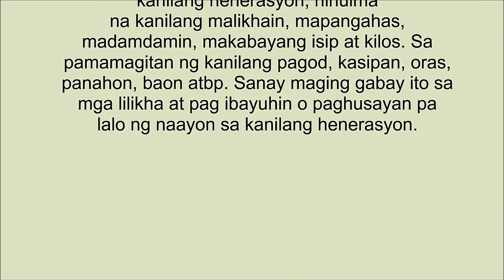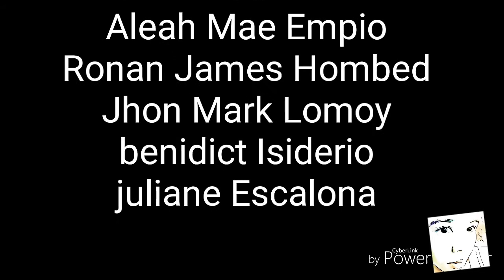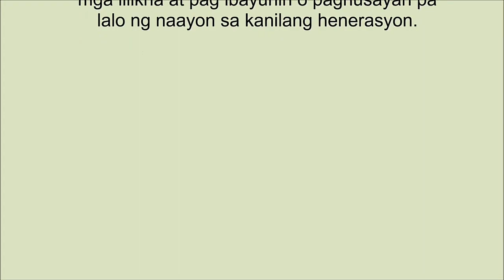Seven Wonders 2018 Pangkat 3 (Commercial nina Padua, Pablo, Montero, Parinas)